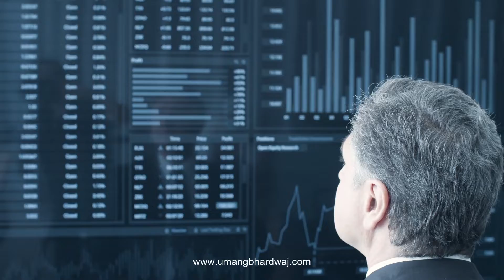Can Technology push England to win world cup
The World Cup is a big deal! All the top nations are trying to find the best use of technology to find the edge over their opponents. This video discusses the Google Cloud Platform and the Football Association of England's partnership and their big-data technology.